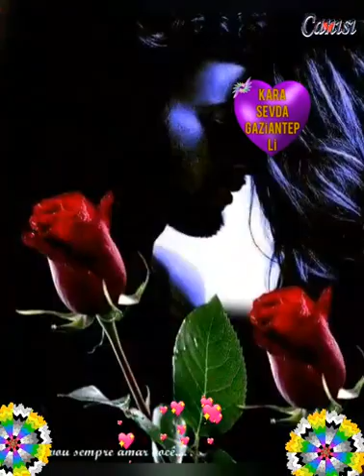10 Kasım 2020